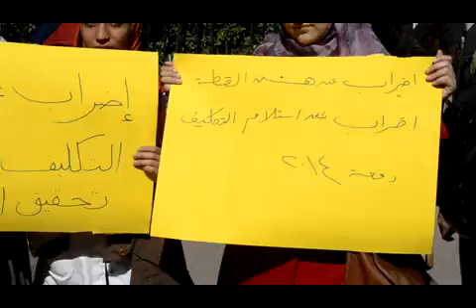وقفة احتجاجية لاطباء التكليف "الاربعاء 12فبراير2014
نظم اطباء التكليف وقفة احتجاجية امام النقابة العامة للاطباء بدار الحكمة يوم الاربعاء القادم 12فبراير الحالي الساعة 11صباحا ثم قام الاطباء بمسيرة حاشدة الي وزارة الصحة علي ان تستمر حتي الساعة الرابعة مساء